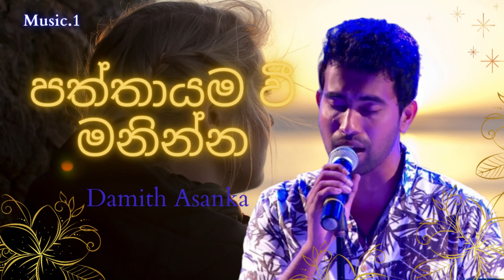Paththayama_Vi_Maninna | පත්තායම වී මනින්න | Damith_Asanka